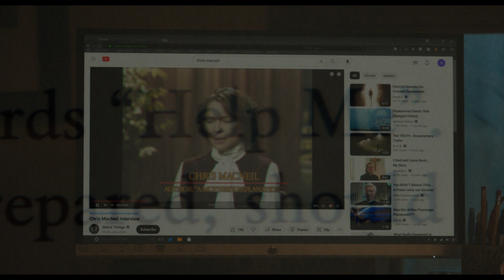The Exorcist: Believer (Behind the Scenes)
Behind the Scenes of The Exorcist: Believer

Welcome to the official Youtube channel of the historic Film Review!
Enjoy behind-the-scenes featurettes and cast & creator interviews direct from the studios, along with a link to our critics' take on the film.

Founded in 1944 and celebrating over 70 years in cinema!